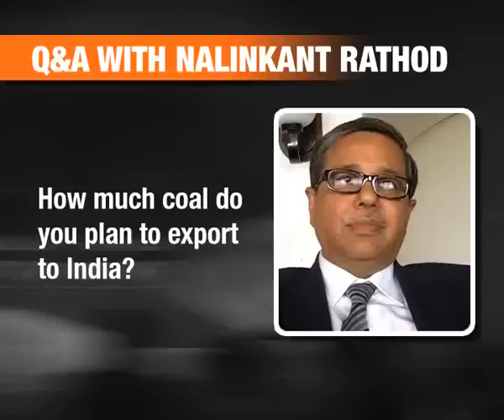Interview: PT Bumi Resources' commissioner: Nalinkant Rathod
Nalinkant Rathod of Bumi Resources talks about the recent coal price fluctuation and why his coal company will limit its sales in India.